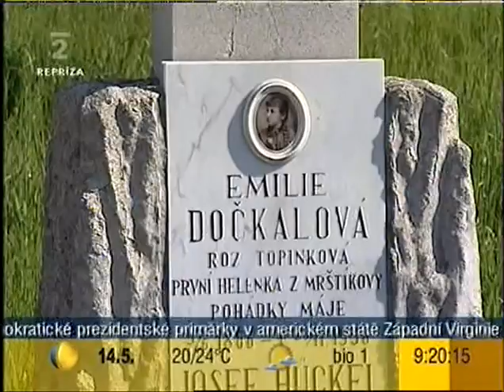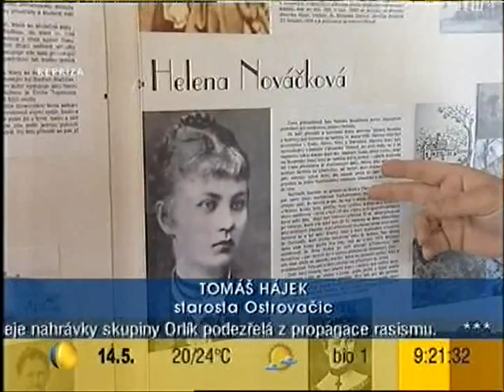Májová pohádka Viléma Mrštíka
reportáž pro Dobré ráno z Moravy
14-05-08